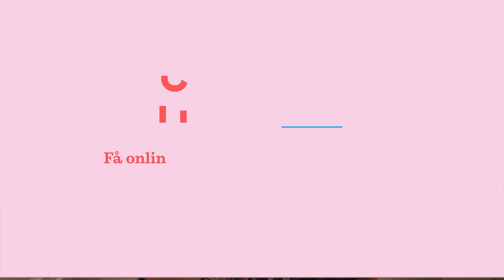Få en af Danmarks bedste og billigste studieforsikring som medlem af DM fagforening og MA a-kasse.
Tegn studieforsikringen for kun 139,-/mdr. Læs mere på dm.dk/studieforsikring.